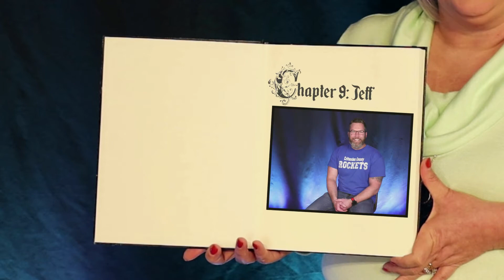This is My Story - Jeff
Chapter 9 of "This is My Story"